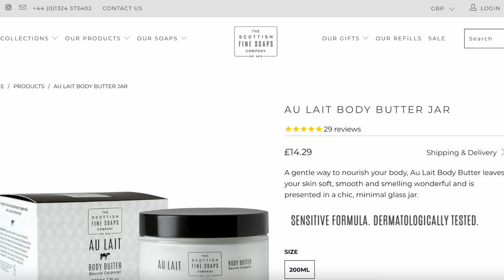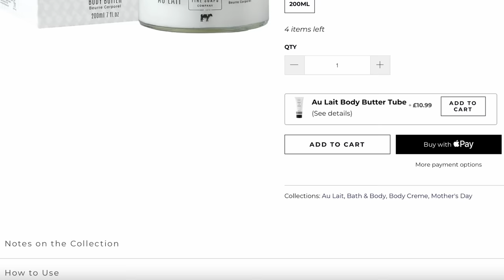BEST BODY CREAMS ON THE MARKET…PERIOD! | TREAT DRY SKIN & FEET | PERFUME BODY CARE WOMEN SHOULD OWN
Hi guys! Finding the best body care essentials to treat dry skin and feet sometimes can be a headache. I've tested them all and found some hidden gems in the process! From budget friendly to expensive luxury body creams, I've got you covered!

🖤 Products Mentioned

Nivea Body Cream
The Big Softie
AU LAIT
Madison Square Park Perfume ($194)

🖤Shop for PERFUMES

🖤 Equipment

*Camera (Nikon DSLR)
*Microphone (USB)
*HEADPHONES are highly suggested for best audio sound!

🖤Sign up for magic links!